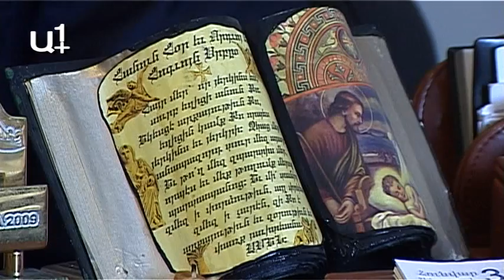Որոտանի վաճառքի добро-ն` Ռուսաստանից